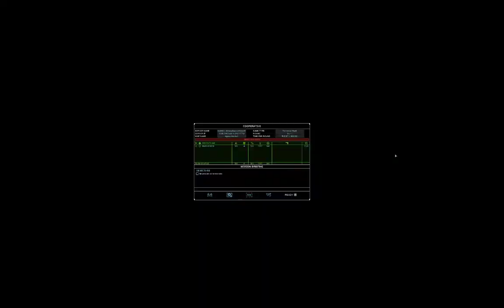Rainbow Six 3 Raven Shield Agora with Guns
Join in to Italian/English Multiplayer with all mods working (maps to play online: cooperative, 8v8 deatmatch, adversarial

bomb, rescue hostage, coop, adversarial hostage, game missions online, Mods enabled : Sfxmod

guns, laser weapon, bullet trough the wall.

snake cam, flashlight on weapons, medkit, fire granade, poisoning gas,  -

download it on steam -

e poi

and follow the istructions

Join on Discord chat and talk on the right chanel to play toghether italian/english speak.

Invitation discord: Join for multiplayer

Speak Italian and English

For multiplayer matches with all mod working - enter the game go on multiplayer -

join ip 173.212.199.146 pass: ofe
(fast download maps from server) only working online previously meet us on discord Italian/English Multiplayer with all mods working (maps to play online: cooperative, 8v8 deatmatch, adversarial

snake cam, flashlight on weapons, medkit, fire granade, poisoning gas,  - Original game

downloadable on steam -

(fast download maps from server) only working online previously meet us on discord